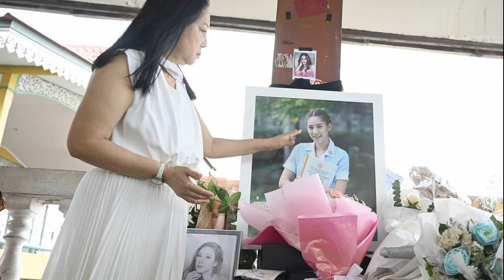ทำตามคำขอแตงโม! แม่เตรียมเปลี่ยนศาสนา เป็นของขวัญให้ลูกหลังเสร็จงานศพ เผยแม่เสียใจทุกวัน ทุกวันนี้ก็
ทำตามคำขอแตงโม! แม่เตรียมเปลี่ยนศาสนา เป็นของขวัญให้ลูกหลังเสร็จงานศพ เผยแม่เสียใจทุกวัน ทุกวันนี้ก็ทรมาน หัวใจของแม่แตกสลายมากๆ เลย
เมื่อเวลา 14.00 น. วันที่ 25 มี.ค.65 ที่ท่าเรือพิบูลสงคราม 1 ต.สวนใหญ่ อ.เมือง จ.นนทบุรี นางภนิดา ศิระยุทธโยธิน แม่ดาราสาวแตงโม นิดา เดินทางมาร่วมไว้อาลัยกับการจากไปของลูกสาว เนื่องในวันครบรอบ 1 เดือนของการจากไปเมื่อวันที่ 24 มี.ค.ที่ผ่านมา โดยนางภนิดานำช่อดอกกุหลาบขาวมาวางไว้บริเวณท่าน้ำ พร้อมจดหมายลายมือที่เขียนความรู้สึกถึงลูกสาวที่จากไปไม่มีวันกลับ จากนั้นนางภนิดาได้ไหว้และตั้งจิตอธิษฐานถึงแตงโม
นางภนิดา ร่ำไห้เปิดใจว่า แตงโมขึ้นสวรรค์ไปแล้ว เราต้องอัญเชิญพระเยซูมารับรู้ความรู้สึกของแม่ ตั้งแต่เดินเข้ามาเห็นแม่น้ำแล้วรู้สึกขนลุกมาก แม่พูดไม่ออก สงสารลูกและคิดถึงแตงโมมากๆ แตงโมขึ้นสวรรค์ไปทำงานให้พระเยซูแล้ว

“แม่ยังห่วงเรื่องคดี แต่แม่ไม่เร่งอยู่แล้ว ส่วนหัวใจของแม่แตกสลายมากๆ เลย แม่ก็ผอมลง เพราะหัวใจสลาย เราคิดถึงเขามาก เขากำลังน่ารักกับเรามากด้วย
แม่เสียใจและสะอื้น ลูกเราไม่น่ามาเสียชีวิต เรายังรับไม่ได้ คงต้องใช้เวลา ทุกวันนี้ก็ทรมาน พูดกับลูกด้วยว่าจะไปท่าเรือและนำดอกไม้มาให้ เราจะทำอะไรก็จะบอกตลอด เหมือนเขายังอยู่กับเรา”

นางภนิดา กล่าวว่า ยังไม่มีใครรู้ความจริงว่าแตงโมนับถือพระเจ้า แตงโมบอกอยากรับใช้พระเจ้า พูดเหมือนเป็นลางบอกเหตุ โดยยังไปโบสถ์ทุกวันอาทิตย์ด้วย หลังเสร็จสิ้นงานศพแตงโม แม่จะเปลี่ยนศาสนามาเป็นศาสนาคริสต์ เพื่อเป็นของขวัญให้แตงโมที่เคยขอไว้ด้วย